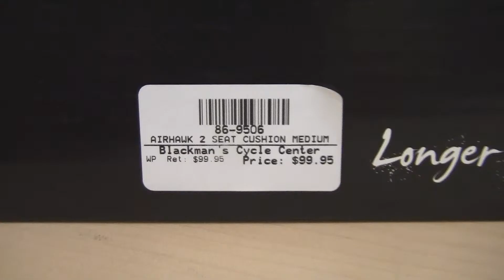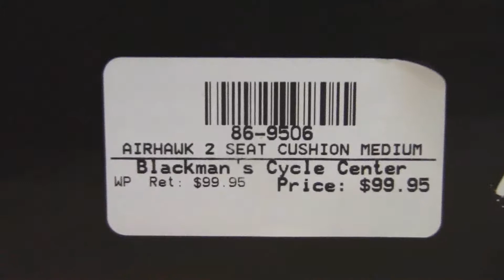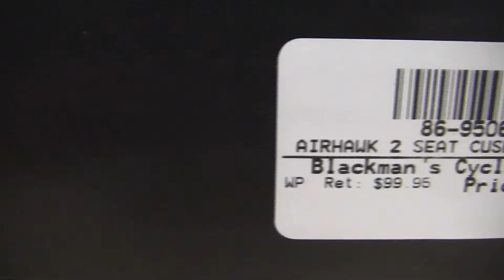Blackmans Cycle Center Product Of The Week -Airhawk Comfort Seating System